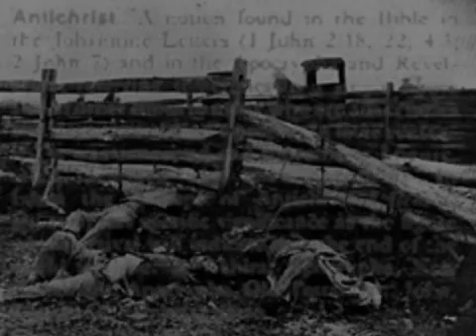Das Ich - Anti'Christ